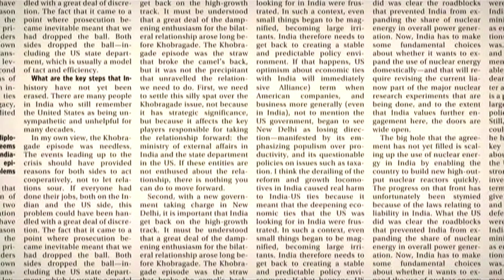BJP-Shiv Sena seal alliance in Maharashtra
12 legislators from the Shiv Sena set to join the state cabinet